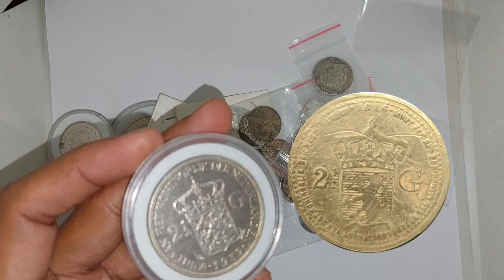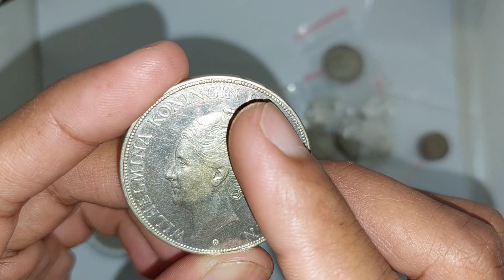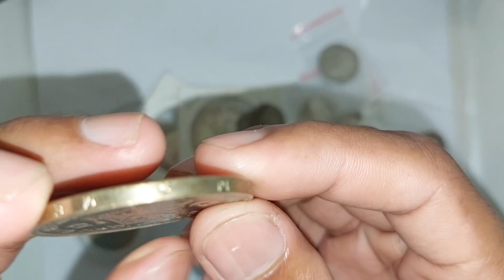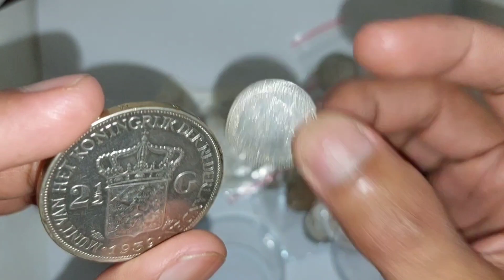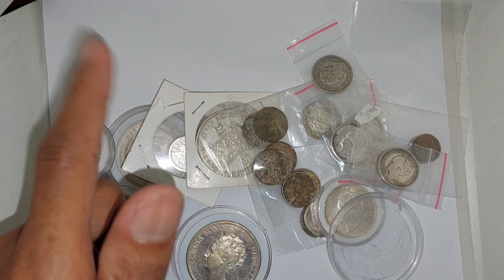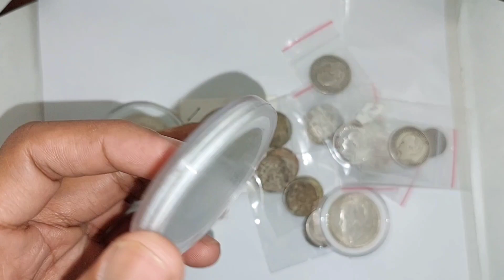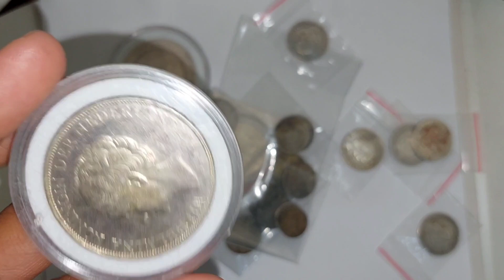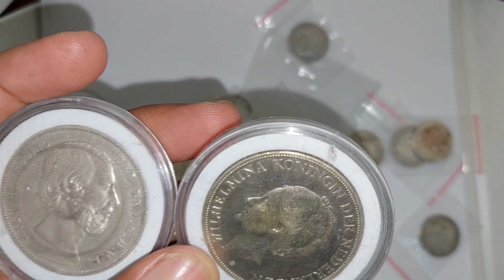UANG KUNO YANG DICARI KOLEKTOR, KOIN KUNO RATU WILHELMINA KONINGIN DER NEDERLANDEN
Koin wilhelmina koningin der nederlanden afalah uang koin kuno zaman Hindia Belanda yang sedang dicari para Koektor uang kuno Indonesia.
Karena Koin langka ini banyak tiruananya atau Koin Uka Uka maka dari itu Kita buat video ini untuk mengesukasi Sahabat Kuno agar tidak keliru jika ingin mendapatkanya.
Jika Teman teman ingin mendapatkan Koin perak ini teman teman bisa klik link roko online kami dibawah ini :
Ikuti Kabar Kuno untuk mendapatkan informasi terupdate seputar Numismatik sampai harha uang kuno indonesia termahal.